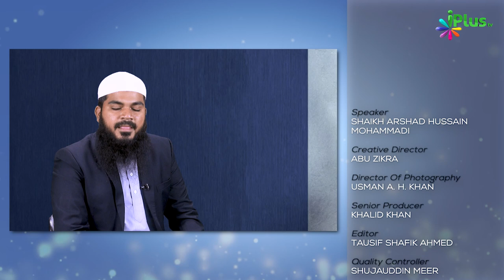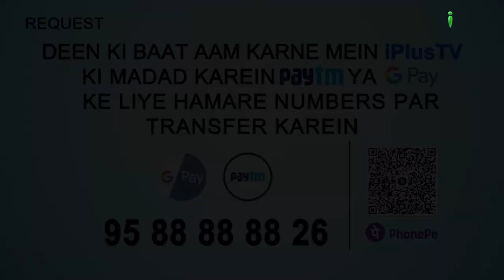Zyada Logon Mein Musafa Kis Side Se Start Karein? | 5 Minute Ka Madarsa 303 | Shaikh Arshad Hussain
. Zyada Logon Mein Musafa Kis Side Se Start Karein? | 5 Minute Ka Madarsa 303 | Shaikh Arshad Hussain Mohammadi | iPlus TV